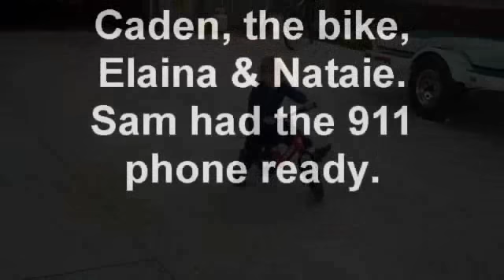Strider bike day 2: striderkids.com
Yes; All our children now wear helmets. Thank you!!!  Now, I have to admit I wondered why my wife might be ordering this bike ...yes, even though she stays within the budget, for some reason I find myself questioning her spending.  I think I will stop doing that!!!

as we met the inventor at the Wizard of Ads in Denver.